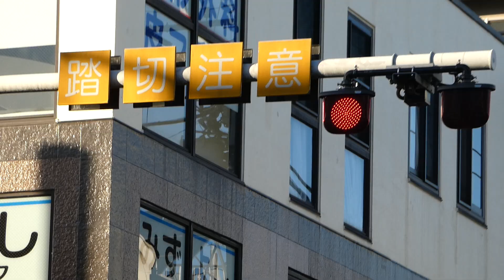東急大井町線 尾山台1号踏切 (1)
踏切名が誤った名前、編集ミスがある場合はコメントにてお知らせください。